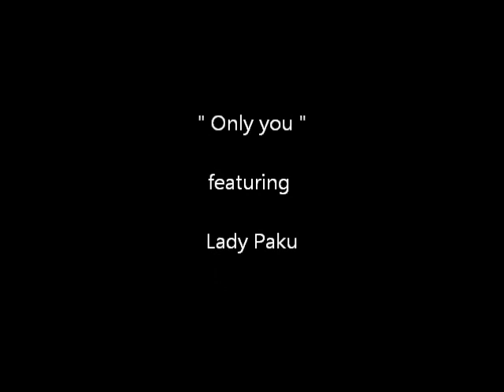Only you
Chicken & Waffles, the Harlem Renaissance Big Band
Live at Buddy on Jan.19, 2013